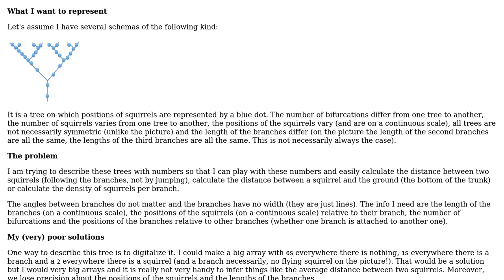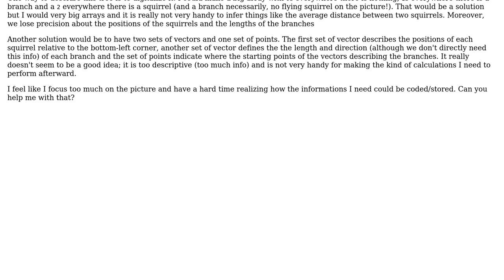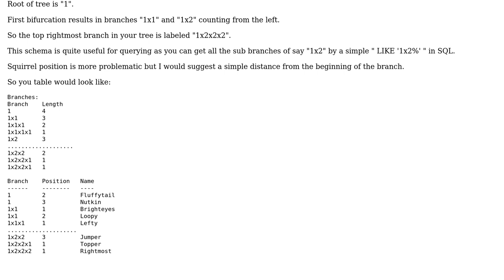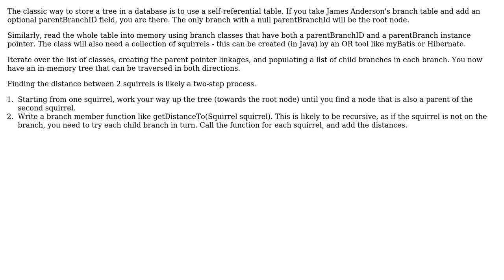Software Engineering: Structuring data to represent a tree with squirrels (2 Solutions!!)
Software Engineering: Structuring data to represent a tree with squirrels

With thanks & praise to God, and with thanks to the many people who have made this project possible! | Content (except music & images) licensed under CC BY-SA | Music | Images & others | With thanks to user Remi.b user kiwiron user James Anderson and the Stack Exchange Network Trademarks are property of their respective owners. You are responsible for your own actions.